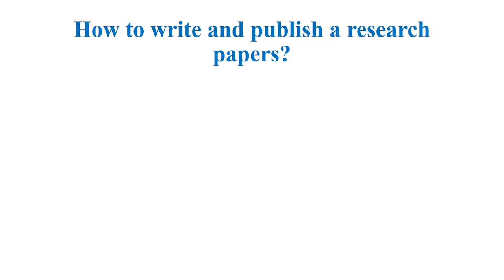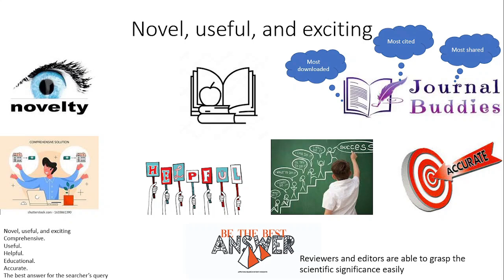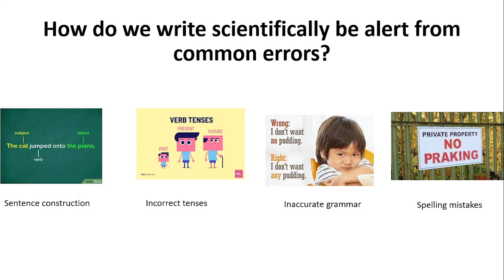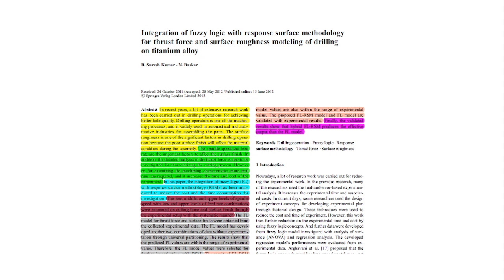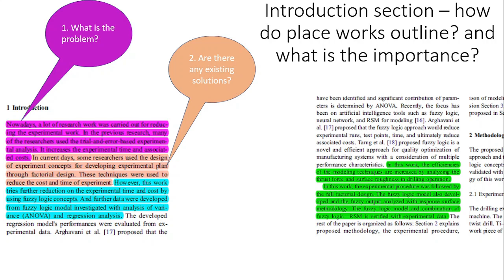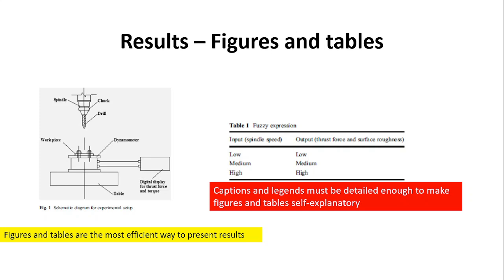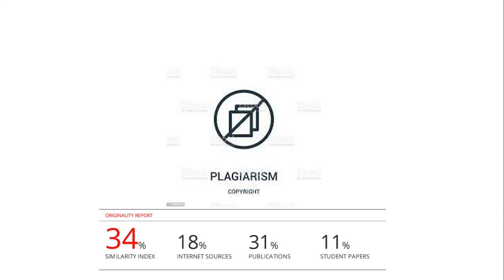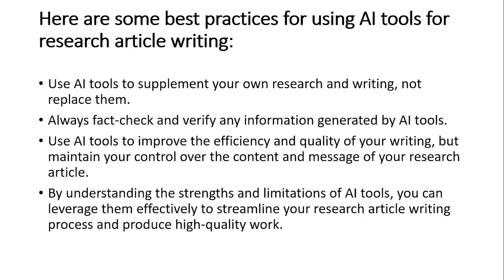Research article writing